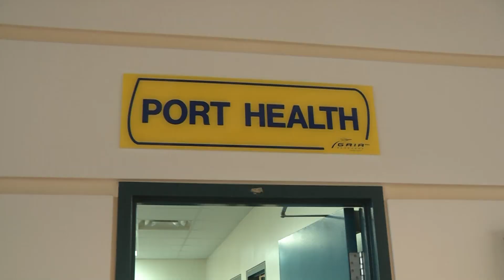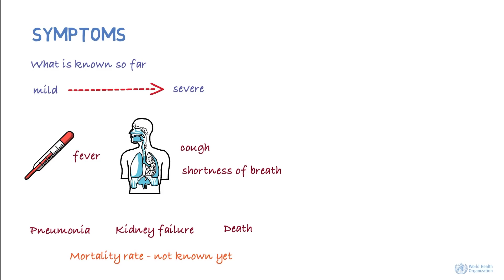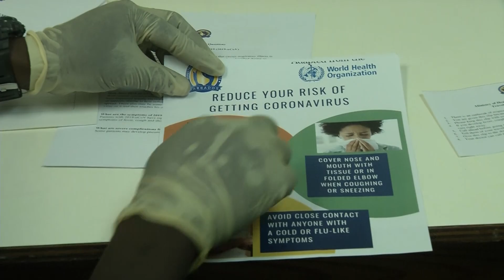COVID 19 UPDATE – Enhanced Port Health Surveillance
Dr. Leslie Rollock, Senior Medical Officer of Health Surveillance and Epidemiology, explains Barbados' Enhanced Port Health Surveillance programme used to monitor persons entering Barbados.